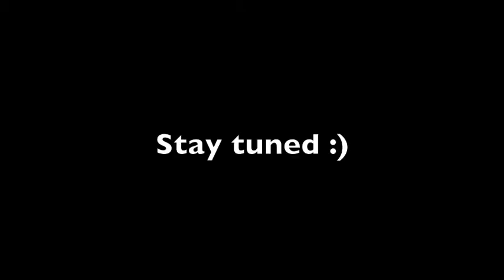Let's Do All the Things | BEFORE I'M 30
I've done A Thing and made a list of 30 things I'm going to do before I turn 30. Crazy? Maybe. Thrilling? Absolutely.

Follow me on my journey (it's going to take awhile), learn how to set and achieve your own goals ... and please, try to talk me out of going skydiving, I'm not sure how that ended up on the list and that's the item that scares me the most ...